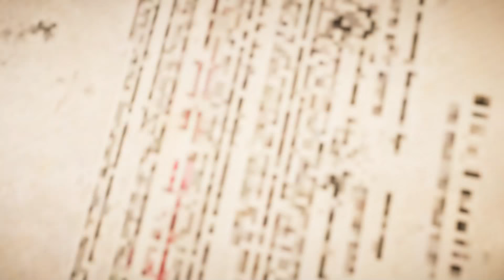Far Cry 5 - Gameplay Walkthrough - Part 3 - Patriot Acts - Fall's End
Gameplay Walkthrough of Far Cry 5 on the ps4 running at 1080P 60 FPS. Part 3 Patriot Acts, Fall's End

The remote community of Hope County, Montana, has been taken over by the cult Project at Eden's Gate, lead by Joseph Seed and his siblings.

Following the uploading of several videos exposing Eden's Gate of their actions by 3 bloggers to save Hope County, the US Marshall Service issue an arrest warrant for Joseph Seed. US Marshal Burke, along with Sheriff Whitehorse, The Junior Deputy, Deputy Pratt and Deputy Hudson arrive in the county to arrest Joseph. Shortly after bringing him to their helicopter, one of Joseph’s followers brings it down, jumping directly into the rotors and crashing the helicopter. Cultists quickly arrive, rescuing Joseph and kidnapping the Sheriff, Hudson and Pratt with the Junior Deputy and Burke escaping to safety.

After escaping, the Deputy finds Burke hiding in a nearby trailer house, only for them to be found by cultists minutes later. After a shoot out, Burke and the Deputy attempt to escape the cultists, which results in Burke being kidnapped while the Deputy is rescued by Dutch. The Deputy later sets out to reclaim the county from the grip of the militaristic cult along with the help of The Resistance. Assisting the Deputy are several allies with their own personal grudges against Eden's Gate, including local pastor Jerome Jeffries, bush pilot and mechanic Nick Rye and bartender Mary May Fairgrave, and of course Hurk. Some of these provide quests, some will help you in combat.